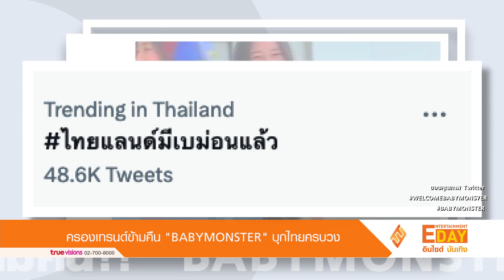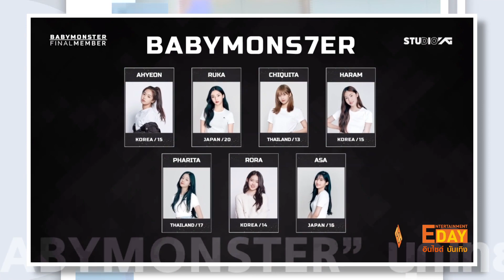ครองเทรนด์ข้ามคืน!! “BABYMONSTER” บุกไทยครบวง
Entertainment Day_070666

ฮอตครองเทรนด์ข้ามคืนกันเลยหลังจากที่เมื่อวานนี้มีภาพของสาวๆ BABYMONSTER ว่าที่เกิร์ลกรุ๊ปวงใหม่แห่งค่าย YG  Entertainment ต้นสังกัดเดียวกับวง BLACKPINK ปรากฏตัวที่สนามบินเมืองไทย โดยมี น้องแพร ภริตา หนึ่งในสมาชิกชาวไทยของวงนี้ ซึ่งลัดฟ้ากลับบ้านเกิดมาตั้งแต่ก่อนคอนเสิร์ต BLACKPINK เมื่อปลายเดือนที่แล้ว มารอต้อนรับเหล่าเมมเบอร์ที่พอมาถึงก็โบกไม้โบกมือทักทายกันอย่างน่าเอ็นดู

งานนี้ก็เลยส่งแฮชแท็ก ไทยแลนด์มีเบม่อนแล้ว และแฮชแท็ก WELCOMEBABYMONS7ER ฮอตครองเทรนด์ในบ้านเราอย่างร้อนแรง โดยจากภาพจะเห็นว่า

งานนี้สาวๆ ลัดฟ้ามากันครบไม่ว่าจะเป็น อายอน, รุกะ, อาสะ, โรระ และ ฮารัม ขณะที่สมาชิกชาวไทยอย่าง ชิกิต้า และ ภริตา มีภาพลัดฟ้ากลับไทยมาตั้งแต่ก่อนหน้านี้
อย่างที่แจ้งกันไป สรุปว่าตอนนี้ BABYMONSTER ทั้ง 7 คน อยู่เมืองไทยกันครบ แถมขนกระเป๋ากันมาขนาดนั้น คาดว่าน่าจะมาถ่ายงานกันแน่ๆ ที่สำคัญน่ารักรู้งาน
เพราะเมื่อเห็นแฟนๆ ชาวไทยก็ยกมือไหว้กันได้สวยงามทุกคน ทำเอาพ่อๆ แม่ๆ แฟนคลับไทยเทใจเชียร์กันไม่ไหวแล้ว